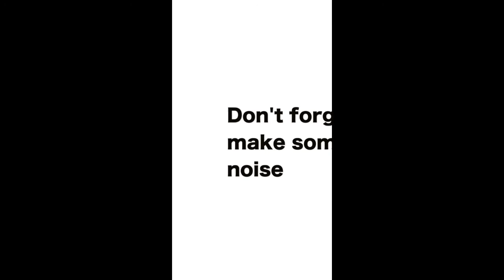New Tiktok Challenge If we broke up what would I do Boyfriend pranks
Loveyall❤